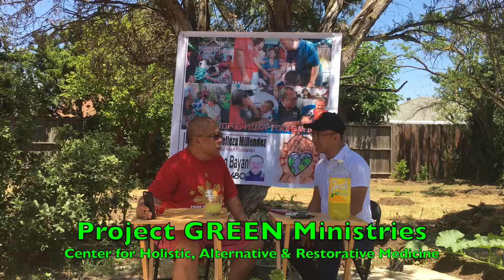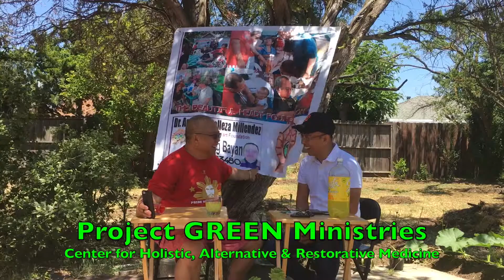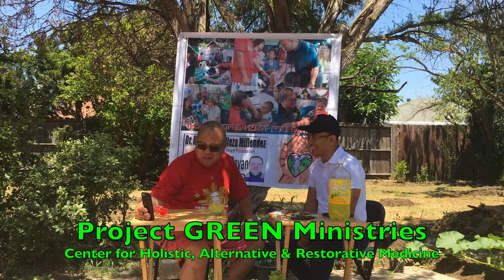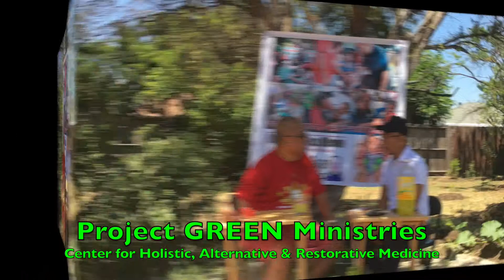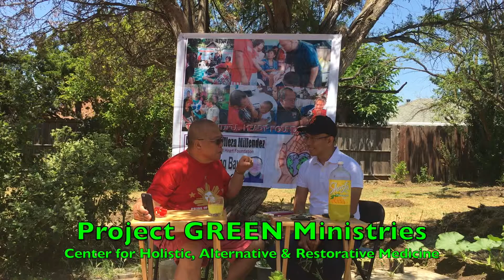The Beautiful Heart Show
Dr. Anacleto Belleza Millendez, Founder of the Beautiful Heart Foundation met with Dr. Louie Ocampo promoting Project GREEN Ministries at the Center for Holistic, Alternative & Restorative Medicine in Hayward, California.